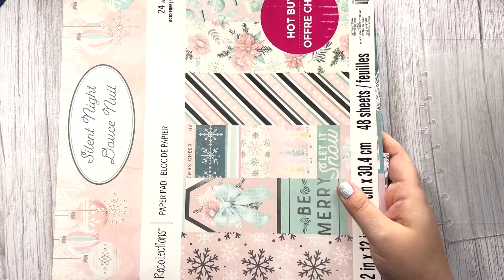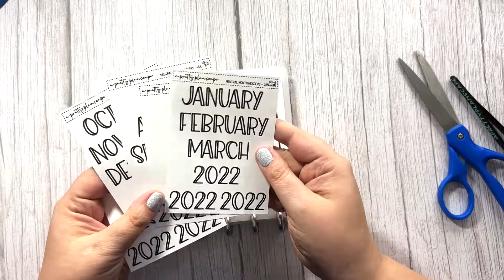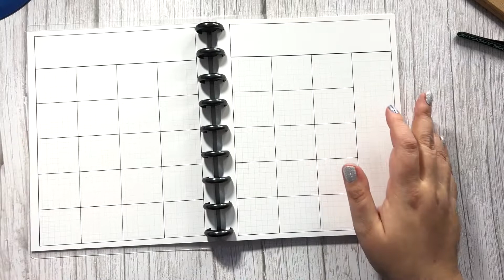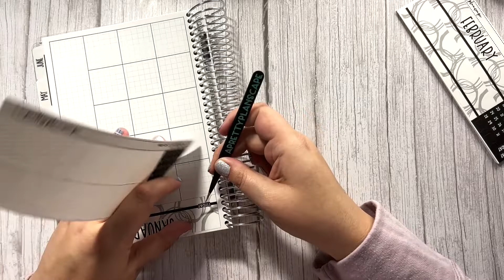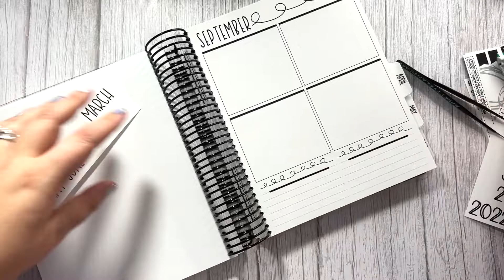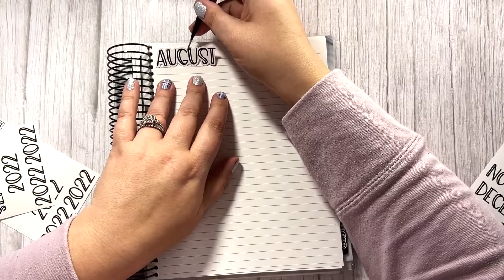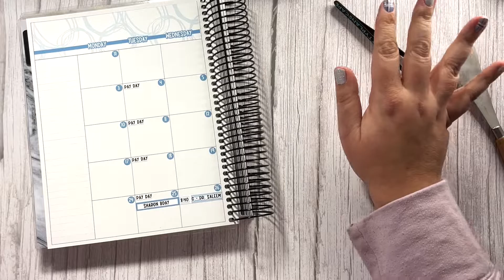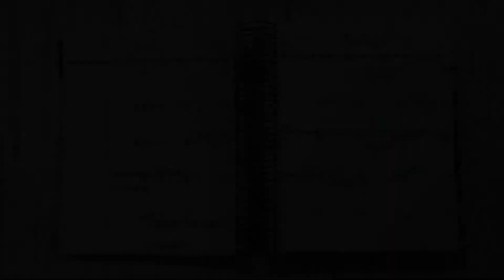2022 PLANNER SETUP / Chatting and setting up 5 planners for this year!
It's new planner setup time! This is one of my favourite tasks, and this year, hoo boy! This is a long video but it was approximately 800 times longer originally - I cut it down *significantly* so as not to make you lose the will to live.

* W A N T  M Y  S T I C K E R S ?

* M E N T I O N E D  I N  T O D A Y ' S  V I D E O :
Avalon & Ninth 7x9 Vertical Planner:

Printable Planner Inserts: